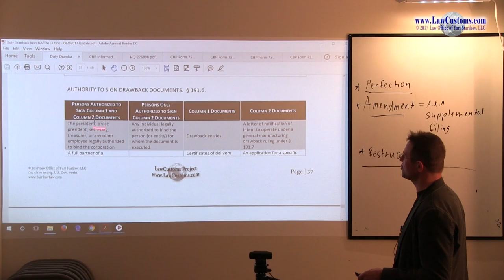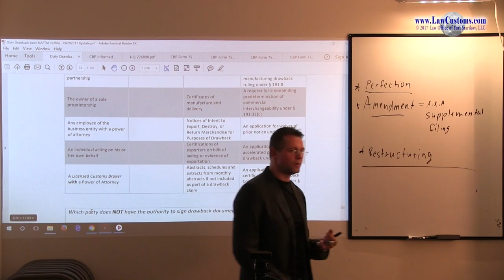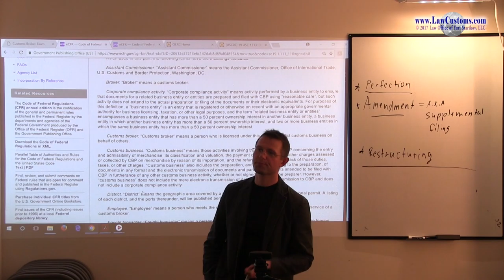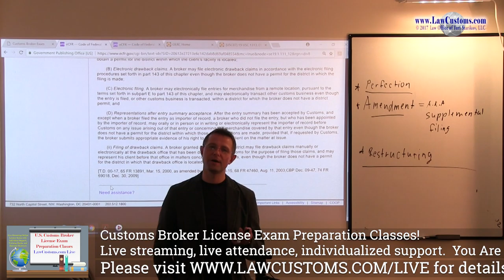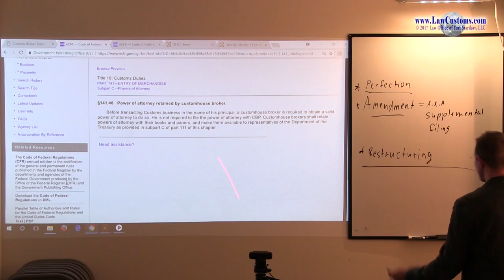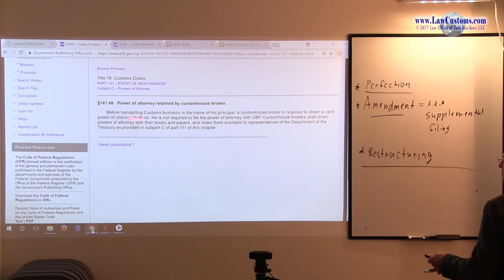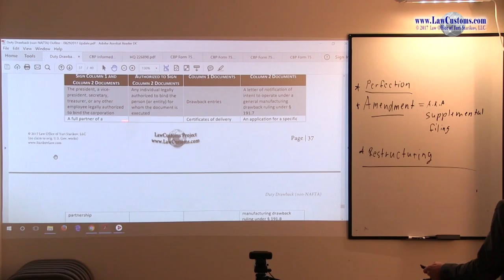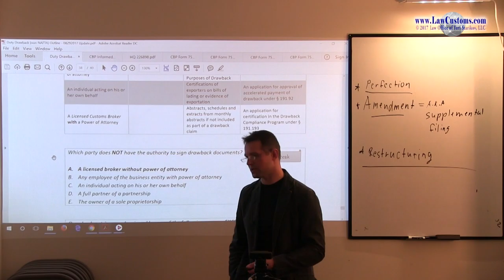April 2007 Question 44 U.S. Customs Broker License Exam Discussion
Following CBLE question is the focus of this video:

Which party does NOT have the authority to sign drawback documents?

A. A licensed broker without power of attorney
B. Any employee of the business entity with power of attorney
C. An individual acting on his or her own behalf
D. A full partner of a partnership
E. The owner of a sole proprietorship